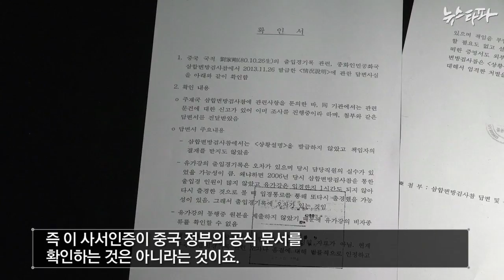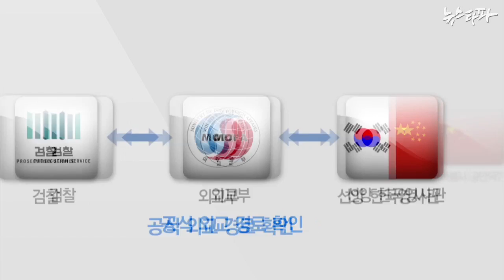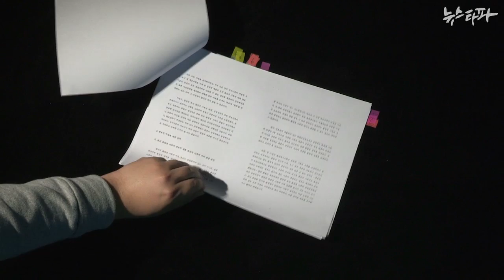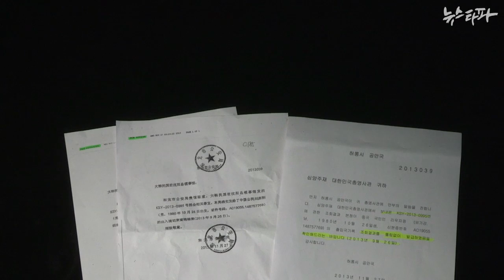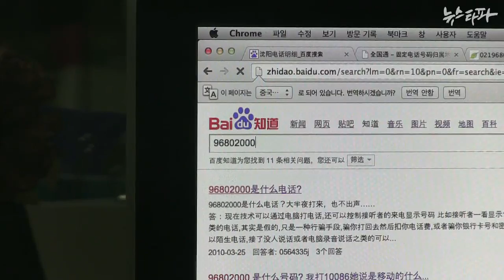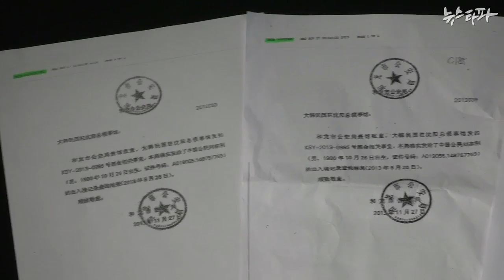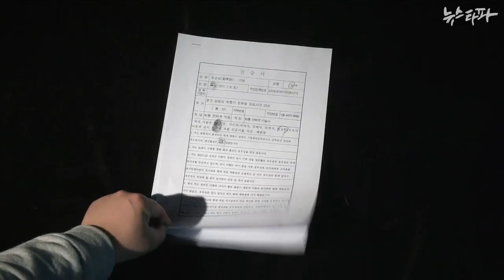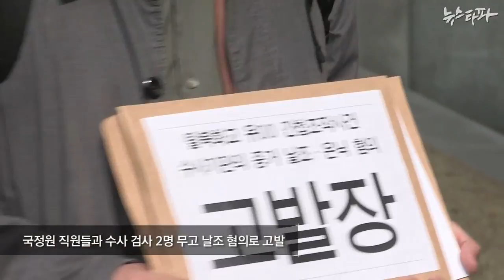뉴스타파 - 위조 중국 공문 보낸 팩스번호의 정체는?(2014.2.28)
허룽시 공안국이 보냈다는 사실확인서에 찍힌 팩스번호 가운데 하나는
전화사기나 범죄에 사용되는 번호였습니다. 문서의 위조, 전달 과정에 비공식적인 조직이 개입한 것 아니냐는 의혹이 일고 있습니다.